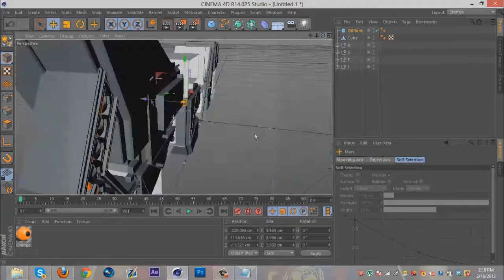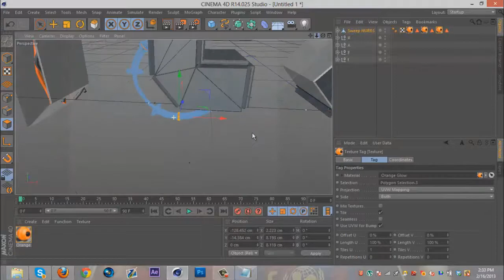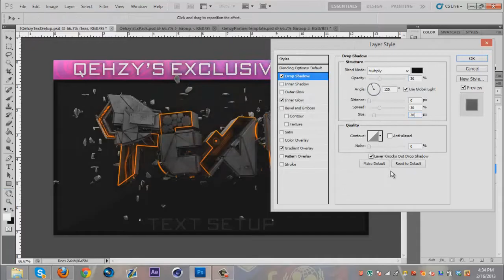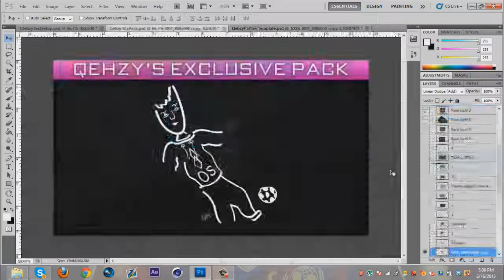Fear Entry by Qehzy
Loving the feedback im getting on this style, and im really enjoying making these bgs. Tell me what you think of this one in the comments ;) 25 likes=Modelling tutorial tomorrow :o

MODELLING TUTORIAL IS OUT!!

Song: Philharmonia Virtuosi - Divertissement For Chamber Orchestra: Valse